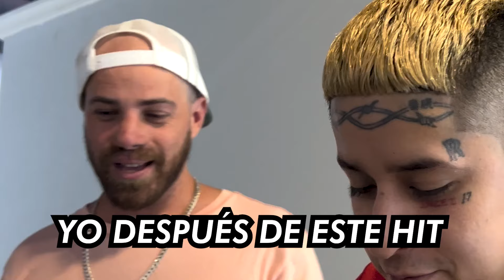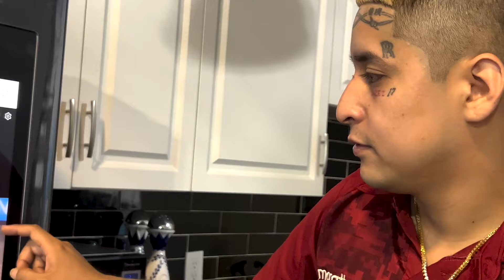HACIENDO RUIDO CON ROJAS ON THE BEAT 📢